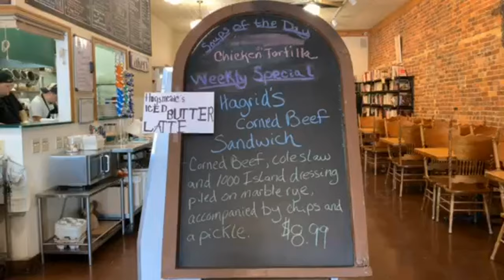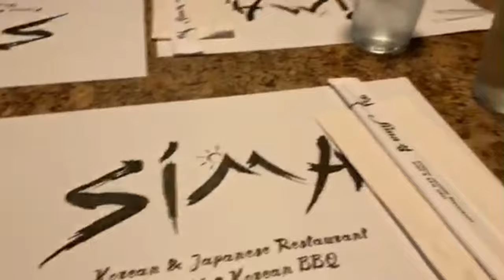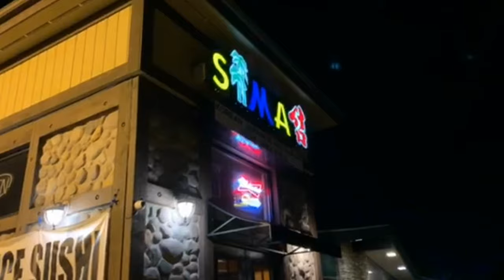wands and wizards weekend!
Join me as I travel solo to the town of Lancaster, Ohio for their Wands and Wizards weekend event!